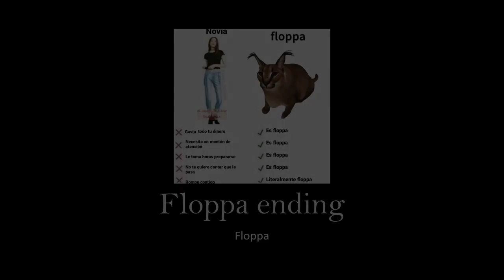Formula 1 2021 Todos los endings